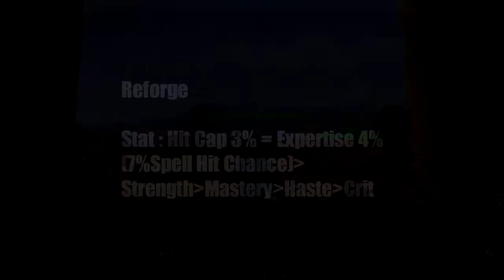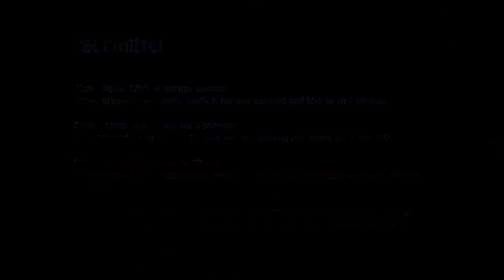Death Knight ,PvP Unholy basic guide 5.4.8 - magyar.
Tauri wow 5.4.8